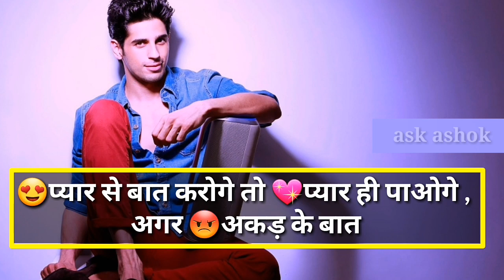Attitude Status For Boys | Always Single | WhatsApp Status 2018 | best attitude status | ask Ashok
Hindi WhatsApp status videos
Gujrati whatsapp status love
Punjabi whatsapp staus
Whatsapp status video
30 second whatsapp status
whatsapp video
whatsapp status
30 second status
30 sec status video
status video
30 second
30 second video
Videos
30 second sad status yideo emotional
30 second love video
30 second sad video
30 second love video
Whatsapp status video
30s cute love whatsapp status
story video
30 second whatsapp
30 second story video
30 sec video story whatsapp status with lyrics
whatsapp videos
WhatsApp status
30 seconds video